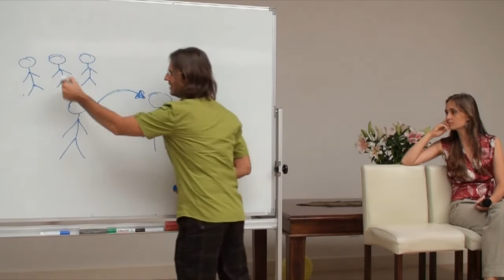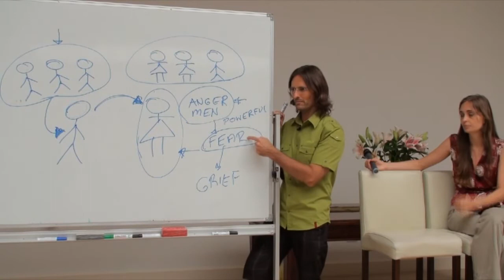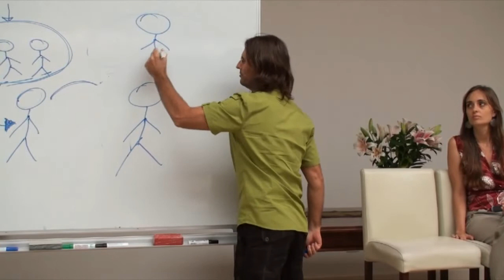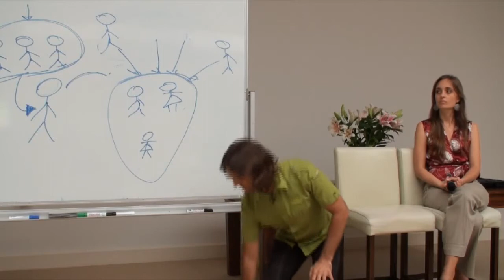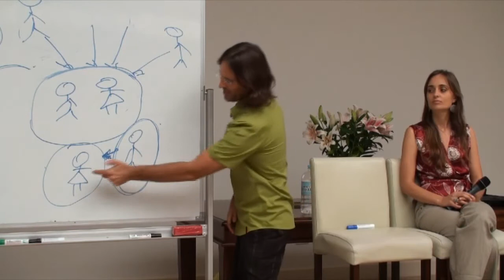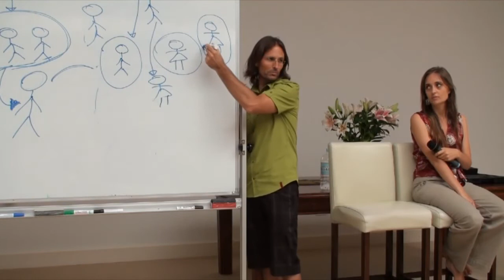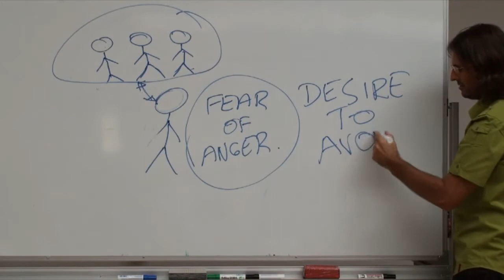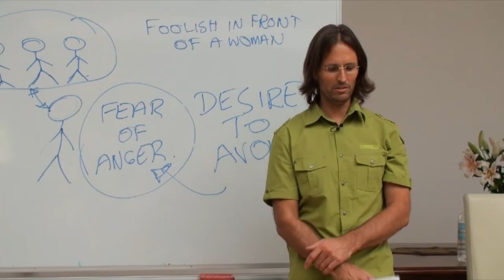20091129 Spirit Relationships - Q&A From People In Buderim P1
Delivered in Buderim, Queensland, Australia on 29th November 2009.
Jesus and Mary answer questions from the audience about relationships with Spirits. Part 1 of a 2 part discussion.